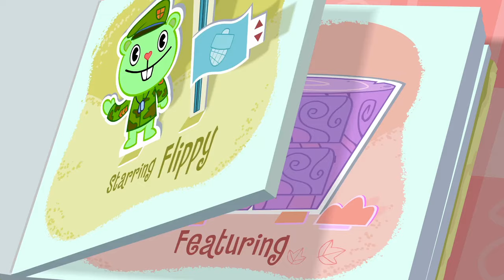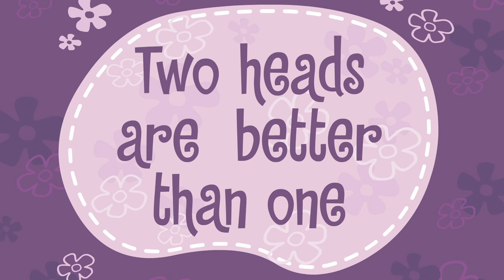Happy Tree Friends TV Series Episode 13b - Double Whammy (1080p HD)